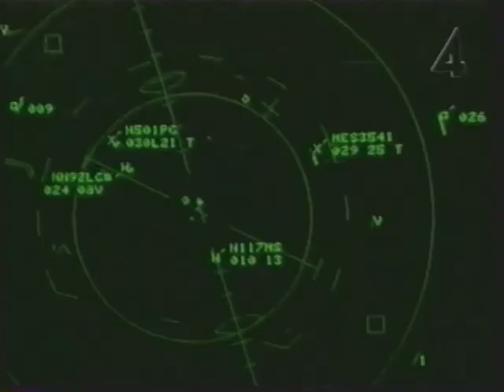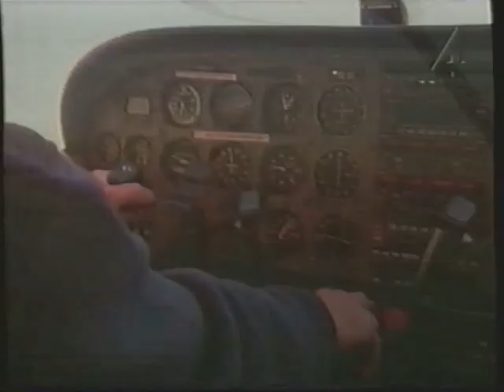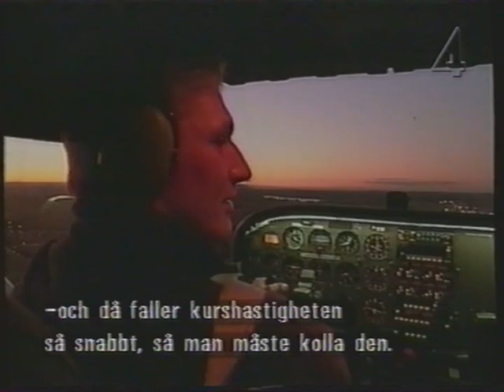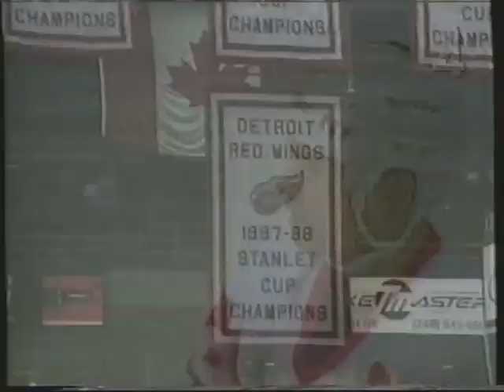Veckans NHL 26 december 1998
TV4. Höjdpunkter från NHL-veckan som gått.
Jennifer Smith intervjuar Pittsburghs Alexei Kovalev.